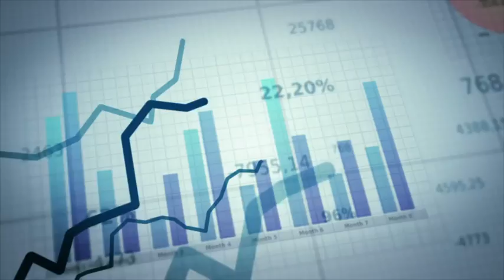Earlier release of European GDP growth rates by Eurostat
From 29 April 2016 onwards, Eurostat will publish preliminary flash estimates of quarterly GDP for the euro area and for the European Union at 30 days after the end of the quarter, compared with 45 days previously. This means that both the European and US GDP growth rates will now be released at around the same date, simplifying access to high quality data for people interested in world-wide macro-economic statistics. Watch the video to get more information!